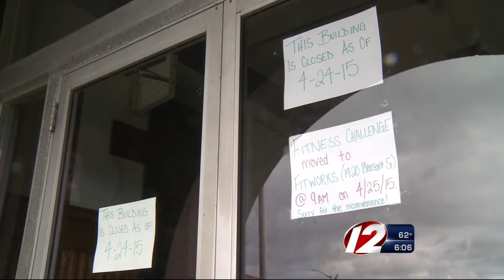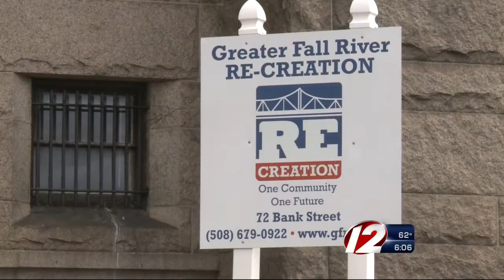Landmark building in Fall River closed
Bank Street Armory closes after being open to the community for decades.